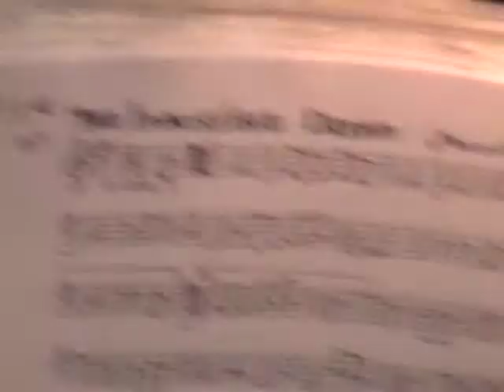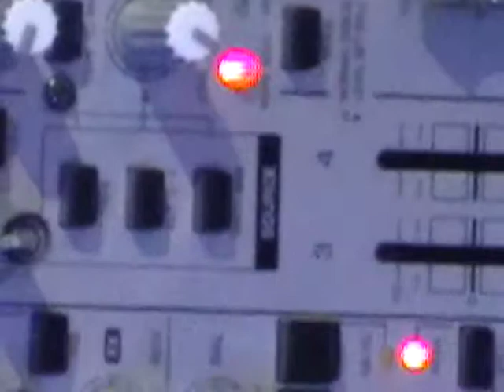Balding Violin player playing with his self/ipod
Cruising on the Golden Princess looking down through the main Plaza from deck 7 to deck 5 waiting on the next movie to start and decided to see how close my camera can go.